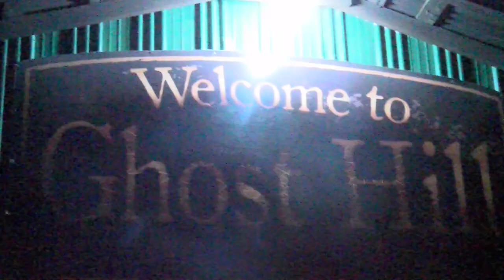LHS Media Arts visits Arx Mortis Haunted Attraction in Killen, AL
Media Arts Team Members Iyhana Thomas, Bud Albright,  Evan Albright, Alexa Huerta, Joey Munson, and Alex Miranda get full behind the scenes access to one of the South's most famous haunted attractions, Arx Mortis in Killen, AL.